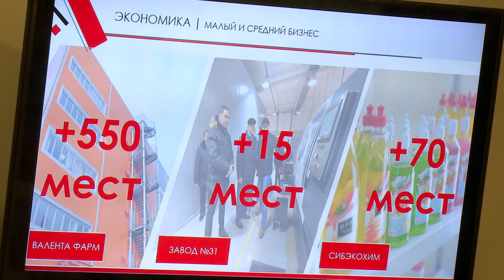Следовать заданным темпам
Совет депутатов рассмотрел отчёт о результатах деятельности Главы района, подведомственных ему органов местного самоуправления и районной Администрации за прошлый год.